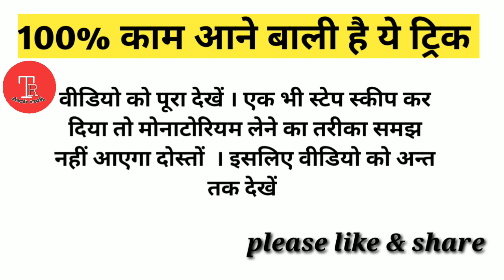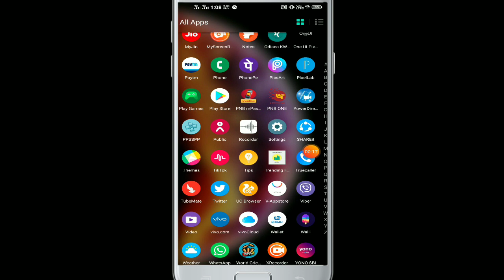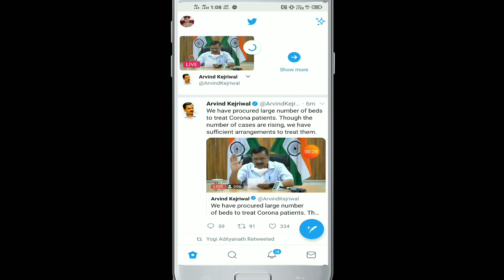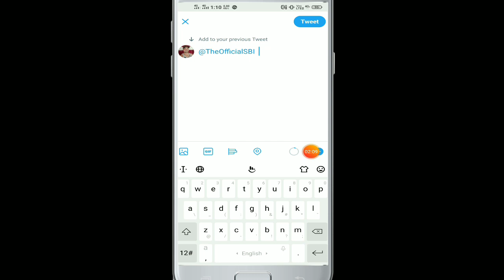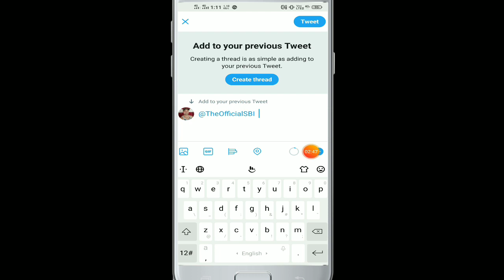Moratorium lene ka new tarika in hindi, jaldi se ye kam kar lo or moratorium pao, sirf 2 minut me,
Aap es video me janoge ki kaise ap kisi bhi company ya bank ke monatorium ke liye apply kar skte ho,